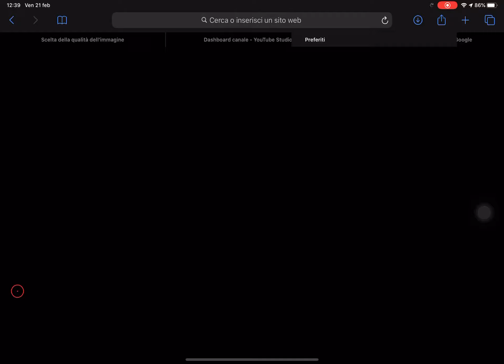How to import music from youtube in LumaFusion on Ipad Pro 11 with IpadOs